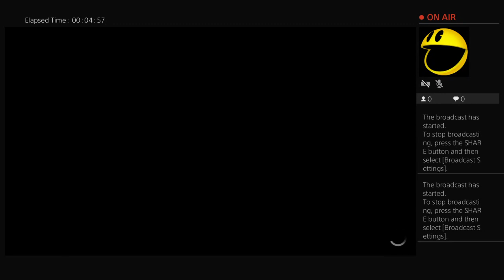MuiR_1969's Live PS4 Broadcast